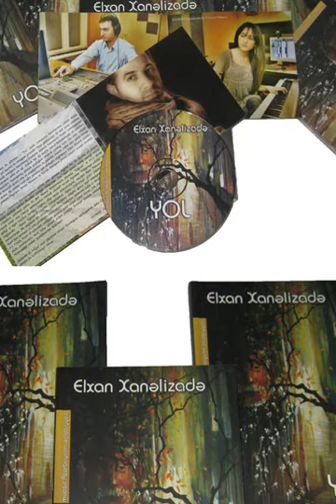Yol romanı 23-cü söhbət (audio kitab)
Hörmətli izləyicilər!
Müəllifi olduğum "Yol" romanı 2009-cu ildə Azərbaycanda ilk dəfə kitabla birgə audio kitab (səsli kitab) formasında təqdim olunan əsərdir.

Təxminən 1 ilə yaxın vaxt ərzində bəstəkar Gövhər Həsənzadənin studiyasında gecəli-gündüzlü çalışmaqla dinlədiyiniz səsli kitabı ərsəyə gətirdik. Bu gün Azərbaycanda səsli kitabların sayının çoxalması sevindirsə də, onların hazırlanması, peşəkarlıq səviyyəsi təəssüf ki, ürəkaçan deyil.
Birinci olmasına rəğmən yüksək peşəkarlıqla hazırlanan "Yol" audio kitabı hələ də keyfiyyət baxımından rəqibsizdir.

"Yol" üçün bəstəkar Ülviyyə Vəliyeva xüsusi kompozisiyalar bəstələyib, məxsusi vokallar ifa olunub və ən əsası Ceyhun Əli səsləndirməyə ürəyini qoyub.

Kitabın və CD-nin üz qabıq rəsmini çəkən rəssam Nərminə Vəliyeva, audio kitabın bütün səslərinin yazılmasında böyük zəhmət çəkən səs rejissoru Samir Əsədova və adını qeyd etmədiyim bütün zəhmət çəkən dostlara hər zaman minnətdar olacağam.

Hər birinizə xoş dinləmələr arzulayır və kanalı daha çox insanın tanıya bilməsi, dinləyə bilməsi üçün ABUNƏ OLUB sosial şəbəkələrdə paylaşmağınızı xahiş edirəm. 60 söhbətlik "Yol"umuz uğurlu olsun!

Hörmətlə, Elxan Xanəlizadə.